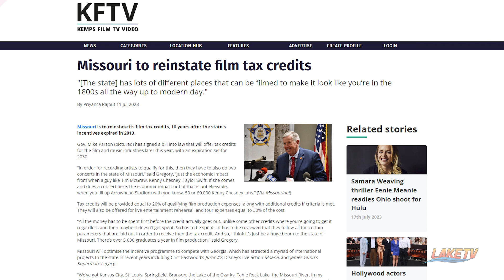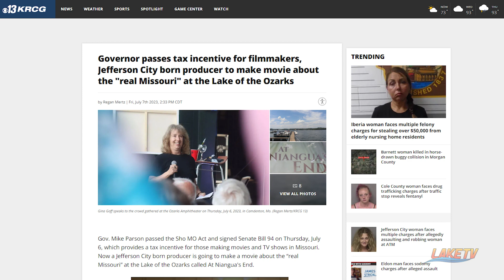Missouri Film Tax Credit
This short is from Episode 129 of Cup of Coffee with Will and Chris.